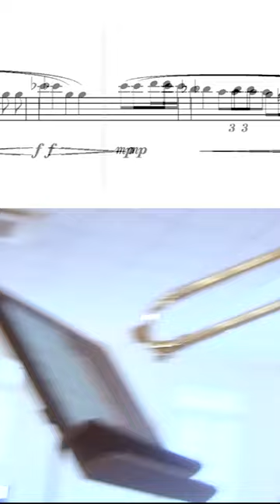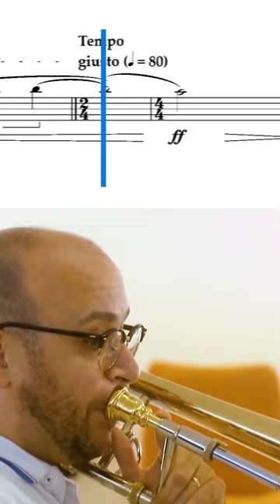The most difficult passage for trombone! David Rejano performs "The Knight of the Sorry Face"